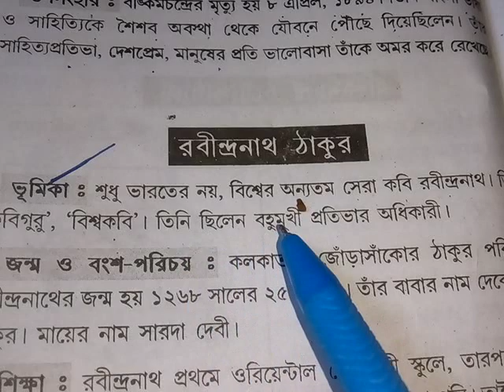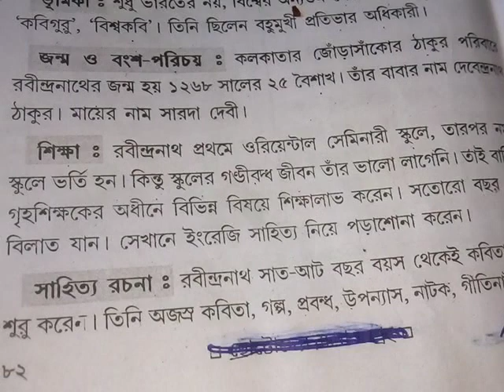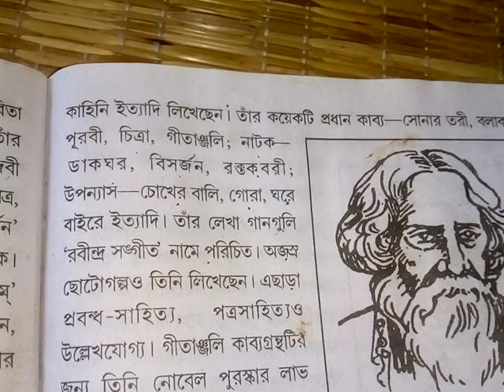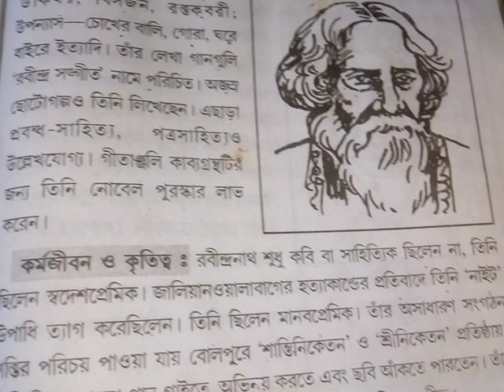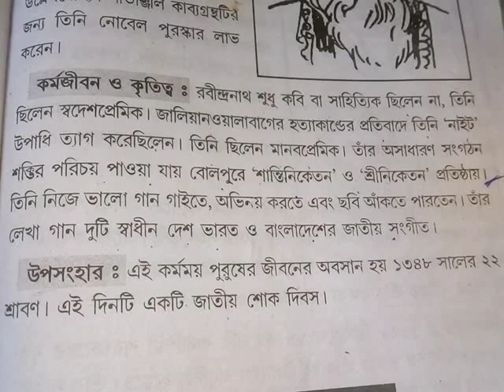রচনা রবীন্দ্রনাথ ঠাকুর ছোটদের জন্য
রবীন্দ্রনাথ ঠাকুর রচনা